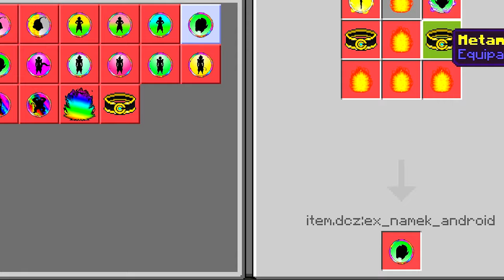ELE É O TRAIDOR NO DRAGON CUBE Z!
No vídeo de hoje teve uma traição na nossa série de Dragon Cube Z no Minecraft!